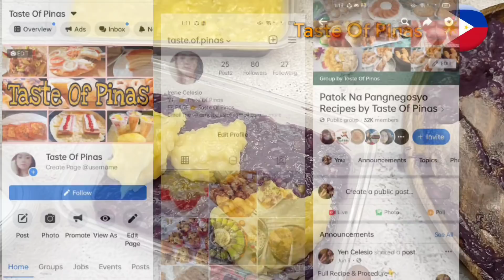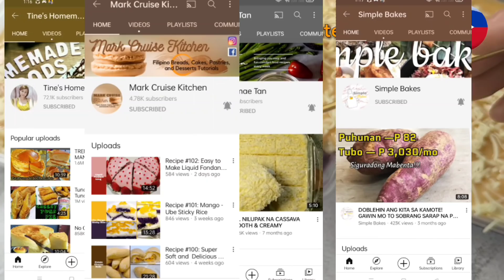[Sub]Level Up Ang Kamoteng Kahoy ! Ganito Gawin Nyo ! Patok Pangnegosyo | Cassava Recipe Pangnegosyo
NOTE ❗

Ang presyo ng mga ingredients ay pwedeng magkakaiba depende kung gaano karami ang binili at kung saan binili like dito sa amin ang presyo ng cassava ay nasa 20 pesos lang per kilo.Ang prices na naka indicate sa baba ay base sa binilhan dito sa amin.Ang ating retail ay pwede dagdagan o bawasan depende sa ginastos nyo.Ito ay sample lamang maaring sundin ang format na ito para magsilbing guide sa inyo.

         ❤INGREDIENTS❤

2 kilos cassava -50
1 can (380grms) condensed milk -37
1 cup evaporated milk -12
1/3 cup white sugar - 4
1/2 cup margarine/butter - 7
1/2 tsp salt -1

Yema Topping👇

5 small size eggyolks- 30
1 can 380grms condensed milk- 37
1/2 tsp vanilla extract- 1
1/4 tsp salt -1
1 tbsp butter/margarine-1

1/2 bar grated cheese
  for topping -20 (optional)

PLASTIC TUB (6PCS) :       30
OVERHEAD COST : 20 (gas,tranpos,etc)

YIELDS : 6 (500 ml) tub

251 (total cost) ÷ 6 (yields) 41.83 cost per tub

SRP :65-70 pesos each tub

6 (yields) ×70 (SRP) = 420

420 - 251 (gastos) = 169 (potential profit)

Ang SRP neto ay 65-70 pesos depende sa ginastos nyo at packaging n gagamitin .Ito ay sample computation lamang.Tandaan mas maramihan na gawa ay mas makakamura kayo sa cost mas malaki ang tutuboin.

pangnegosyo recipe